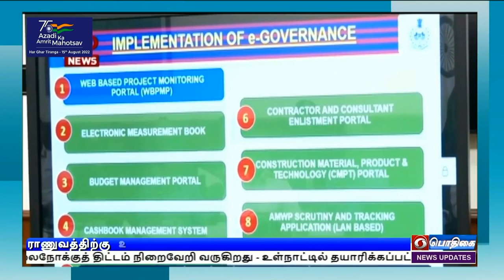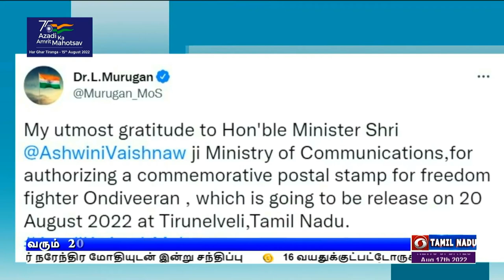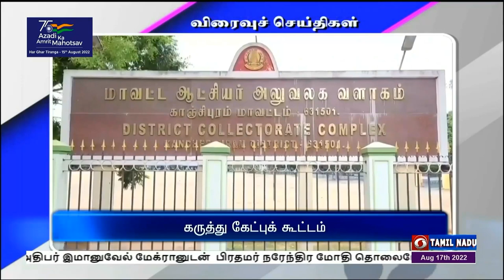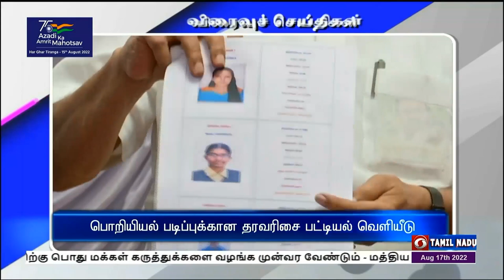பொதிகை காலை 8.00 மணி செய்திகள் [16.08.2022]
1)  பிரான்ஸ் அதிபர்  இமானுவேல்  மேக்ரானுடன் ‍ பிரதமர் நரேந்திர மோதி தொலைபேசியில் பேச்சு - இருதரப்பு உறவுகள் குறித்து ஆலோசனை

2)  ஆயுதப்படைகள் நவீனப்படுத்தப்பட வேண்டும் என்ற பிரதமரின் தொலைநோக்குத் திட்டம் நிறைவேறி வருகிறது -  உள்நாட்டில் தயாரிக்கப்பட்ட ஆயுதங்களை ராணுவத்திற்கு  வழங்கி மத்திய அமைச்சர் ராஜ்நாத்சிங் பேச்சு

3) தேசிய கல்விக் கொள்கையின் கீழ், உருவாக்கப்பட உள்ள புதிய பாடத்திட்டத்திற்கு  பொது மக்கள்  கருத்துக்களை வழங்க முன்வர வேண்டும் -மத்திய கல்வி அமைச்சர் தர்மேந்திர பிரதான் வேண்டுகோள்.

4)  இரண்டுநாள் பயணமாக  புதுதில்லி சென்றார்  முதலமைச்சர் மு க ஸ்டாலின் - குடியரசுத் தலைவர் திரவுபதி முர்மு, பிரதமர்  நரேந்திர மோதியுடன்  இன்று  சந்திப்பு

5) 16 வயதுக்குட்பட்டோருக்கான கேலோ இந்தியா மகளிர் ஹாக்கி லீக்  போட்டி -புதுதில்லி  மேஜர் தியான்சந்த் விளையாட்டரங்கில்  தொடக்கம்